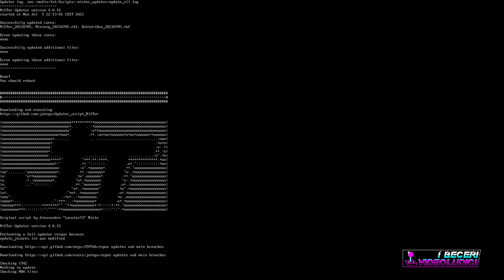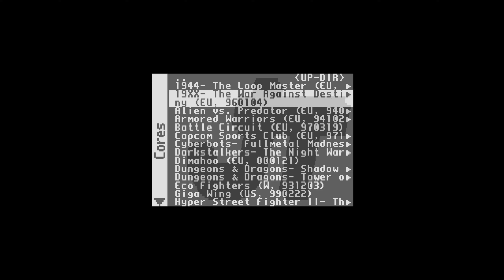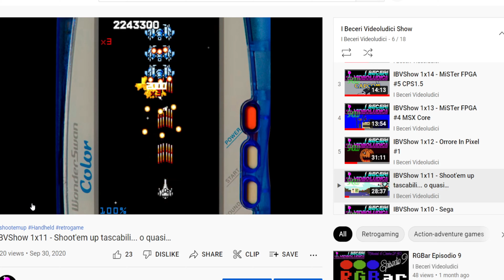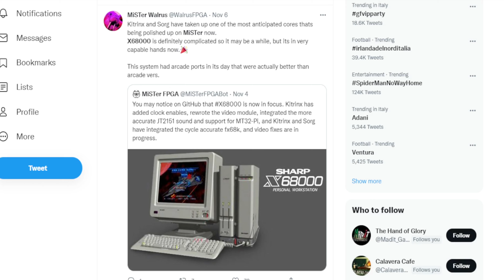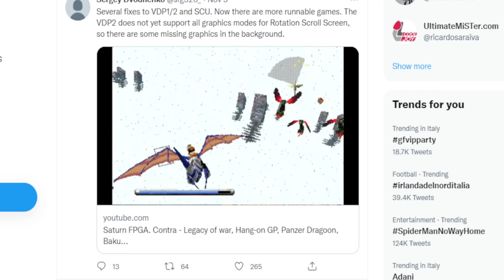Ep.17 MiSTer FPGA #6 [CPS2 e non solo] - I Beceri Videoludici Show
Da un po' di tempo non facciamo aggiornamenti sul MiSTer FPGA, riprendiamo da dove ci eravamo fermati con CPS2... e non solo!

★Supporto★

★Podcast★

►Trovate qui il podcast, raggiungeteci per interagire live con noi durante le puntate:

★Social★